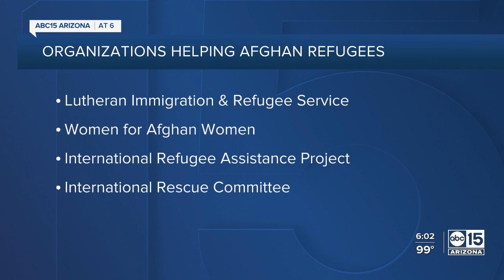Refugee resettlement process through eye of their mentor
It’s all hands on deck at Lutheran Social Services of the Southwest, as they prepare to welcome Afghan refugees.